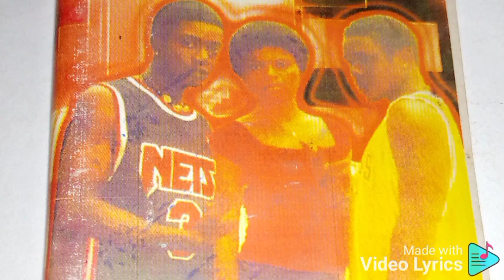Aminata Fatmata by Conscious family Mac dad, Heavy D and Sister k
Aminata Fatmata music audio